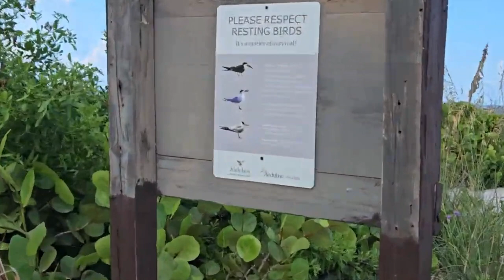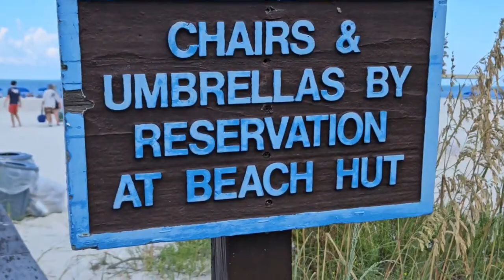Tropical Retreat: Hilton Marco Island's Stunning Beach & Pool Tour!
🏖️ Welcome to Marco Island, Florida! Join me on a relaxing Staycation as I explore the picturesque Hilton Resort Hotel and Spa. Get ready for a Quick Tour of the stunning beach and luxurious poolside views that this hidden gem offers.

In this video, immerse yourself in the tranquil vibes of Marco Island. As I capture the beauty of the Hilton Resort Hotel and Spa, I invite you to experience the essence of this serene paradise. More exhilarating journeys await, so fasten your seat belt and Enjoy The Ride!

to connect with a community of adventure seekers and explore more exclusive content.

Got a destination in mind or a topic you're eager for me to explore?

🎙️ Dive deeper into my life adventures by tuning in to the Gio's Passion Podcast!
🔊 Amazon Podcast

Jack 🚀